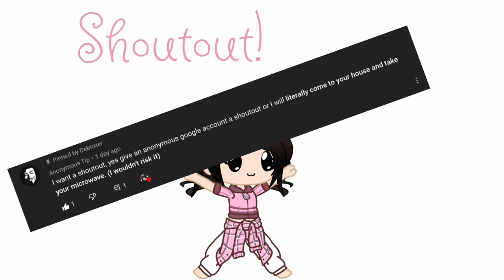IcE bRowN 🧊🤎 // Eyes blue but... it’s different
Hope you enjoy and the shoutouts are always going to be on the end of the video. Sorry for the delay! The pictures are all mine expect the titanic or the movie picture. If you want to use my pictures please ask.

Inspired by Meech da peach